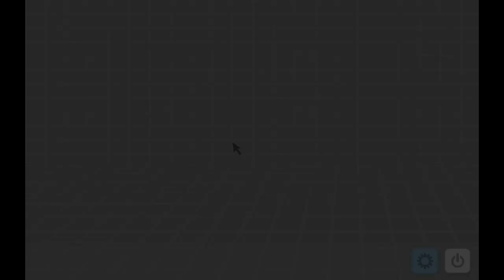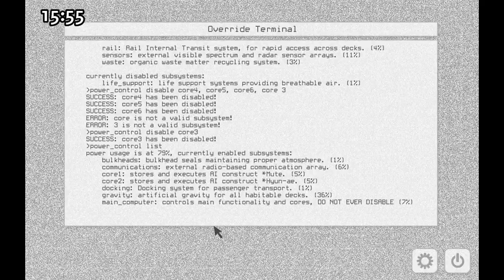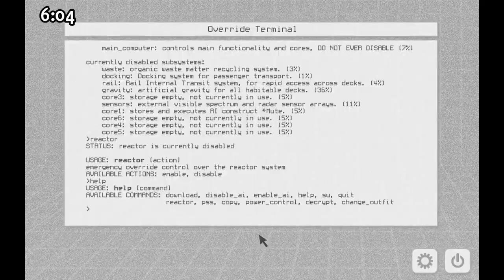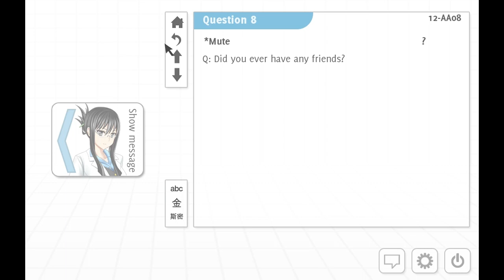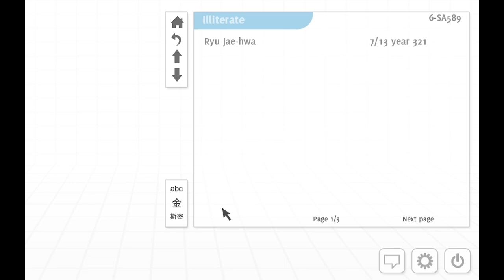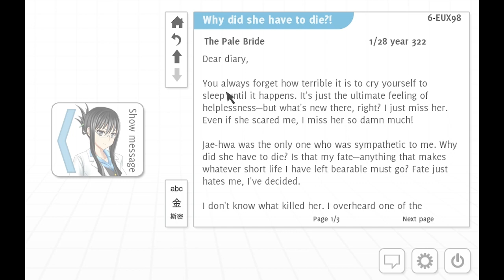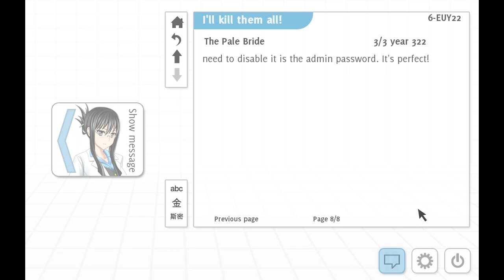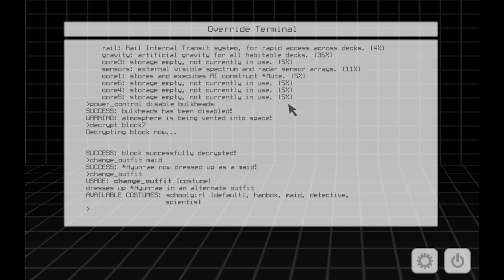Analogue: A Hate Story Ep. 5 - Meltdown